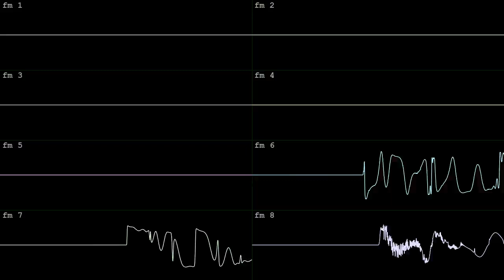sword master nights [YM2151]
made in an hour with Furnace for Tex's Yamaha OPM / YM2151 BotB OHB International YM2151ers Mini Meet on July 19 2024.  got the tincan!  wave vid done in corrscope

"The rules are: you can only use the instruments provided.

The opm files are here in case you don't use Furnace.

These are sounds from the Arcade game Shinobi. Enjoy!"